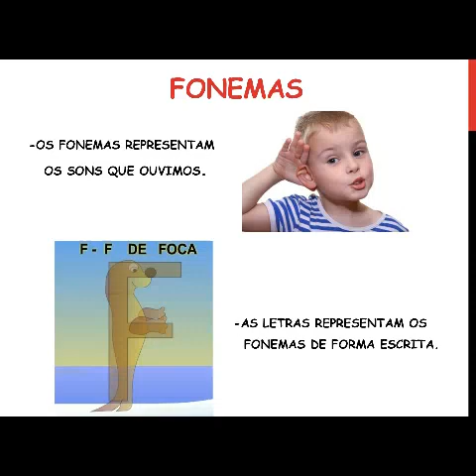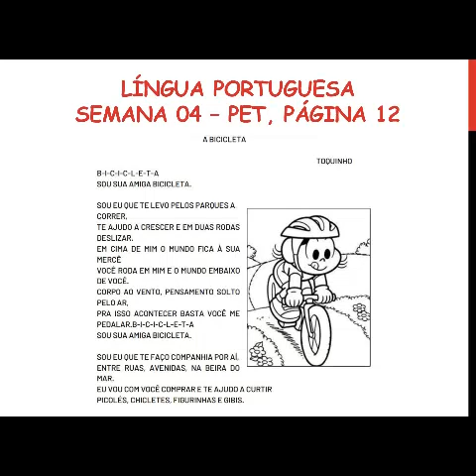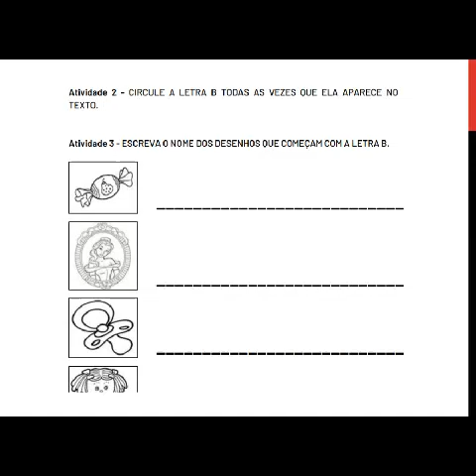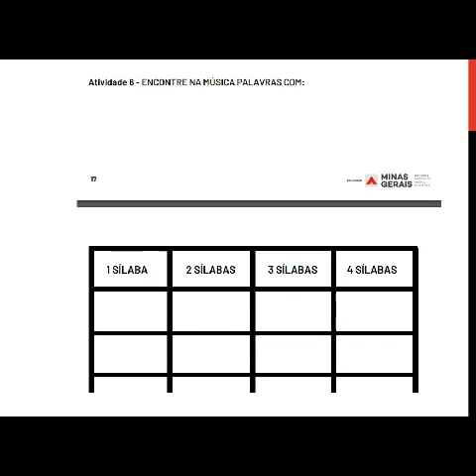PET Semana 4 - 1° ANO ensino fundamental Língua Portuguesa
Plano de Estudos Tutorados: Fonemas -  com as Professoras Emeia Rabelo e Flávia Freitas, da Escola Estadual Padre Gregório em Itaguara.